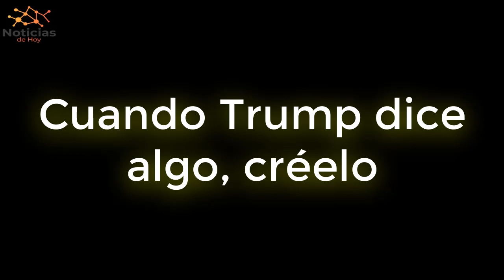URGENTE EEUU 23 de NOVIEMBRE Cuando Trump dice algo, créelo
Si algo aprendió la nación durante la presidencia de Donald Trump es que él hace lo que dice que hará.

NOTICIAS DE HOY EEUU 23 de NOVIEMBRE 2023,
NOTICIAS IMPORTANTES DEL MOMENTO 23 de NOVIEMBRE 2023,
ESTO ES URGENTE 23 de NOVIEMBRE 2023,
ULTIMO MINUTO USA 23 de NOVIEMBRE 2023,
NOTICIAS MUNDIALES 23 de NOVIEMBRE 2023,
ULTIMA HORA EUA 23 de NOVIEMBRE 2023,
ULTIMA HORA  23 de NOVIEMBRE 2023,
ULTIMA HORA NOTICIAS  23 de NOVIEMBRE 2023,
ULTIMA HORA ESTADOS UNIDOS 23 de NOVIEMBRE 2023,
ULTIMA HORA EEUU  23 de NOVIEMBRE 2023,
ULTIMA HORA EEUU EMITE ALERTA ROJA 23 de NOVIEMBRE 2023,
ULTIMO MINUTO NOTICIAS 23 de NOVIEMBRE 2023,
ULTIMO MINUTO 23 de NOVIEMBRE 2023,
ULTIMO MINUTO EEUU CASA BLANCA URGENTE ANUNCIO 23 de NOVIEMBRE 2023,